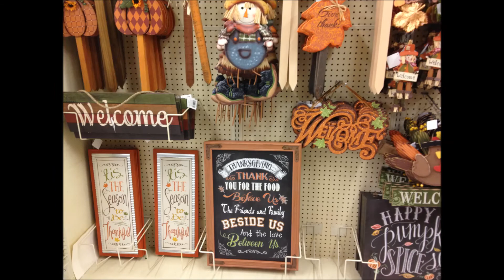Hobby Lobby Halloween and Fall Decor PUMPKINS PUMPKINS PUMPKINS!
I've never seen so many pumpkins before in my entire life. Cumulatively. And these were ALL IN ONE LOCATION! Kind of mind boggling.
Anyway - there was so much cute stuff I wanted to share it with you. I'm trying to save money so all I bought (or rather ATTEMPTED TO BUY) was some Halloween stickers. I discovered that when "FALL" décor is on sale that does NOT include "HALLOWEEN" décor. Oh well. Maybe if I find myself still wanting them that's what I'll do. I really wanted the Galvanized pumpkins with the lights - they were like marquee style pumpkins. They came in short and squatty or tall and thinner and they were in either the traditional galvanized color or orange. I used my will power and didn't get them. :)